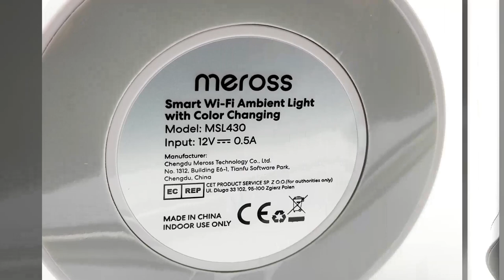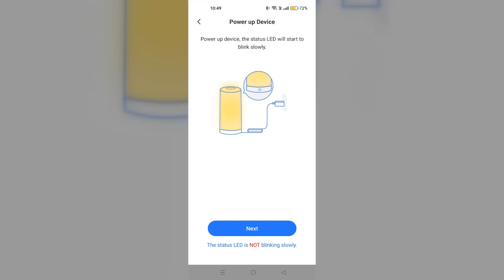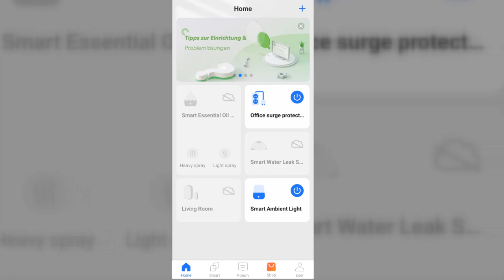Meross MSL430HK Smart LED Ambient Lamp - Photo Gallery